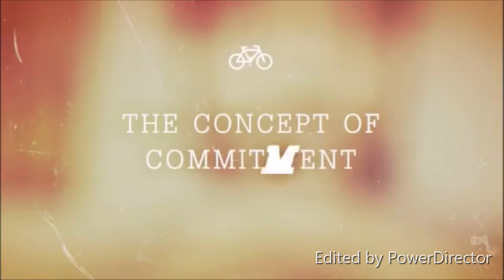Breaking the Chains of Procrastination Dr Rick Wallace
Start the Your Best Life 90-Day Holistic Health Challenge today:
~ 3 sessions
~ personal plan
~ Free DISC Assessment
~ Platinum Lottery

Hello,

1: Get clear. As specifically as possible, decide what you want. The more clear you are on what you want to have in your life, the more likely you are to achieve it.

2: Get perspective. Most people don’t tell anyone what they want or what they are struggling with and because of that, they don’t get an outside perspective.

3: Get support. Very few people (if any) achieve anything great alone. Sports stars have teammates and coaches. Be willing to ask the people in your life to support you.

1. What do you most want to change today?
2. Have you tried to change this before?
3. What have you attempted in the past that didn’t work?
4. Why do you think it didn’t work?
5. On a scale of 0-10, how important is it for you to achieve change today?
6. What other areas of your life do you want to change (if any)?
7. Full Name
9. Phone
10. Time Zone

___ Business
___ Weight Loss
___ Career Change
___ Parenting Challenges
___ Other

Warmest Regards,